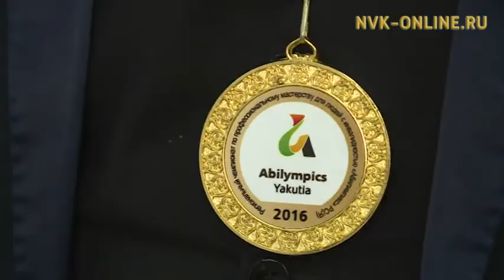В Якутии стартовал чемпионат проф. мастерства среди молодежи с инвалидностью «Абилимпикс»